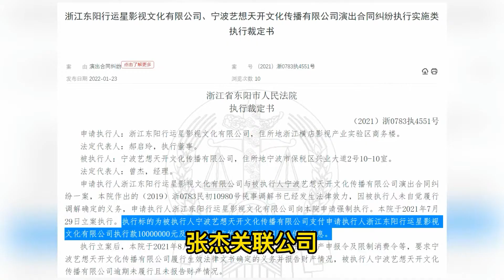张杰关联公司被拖欠千万演唱会款项 对方公司称已无财产可执行